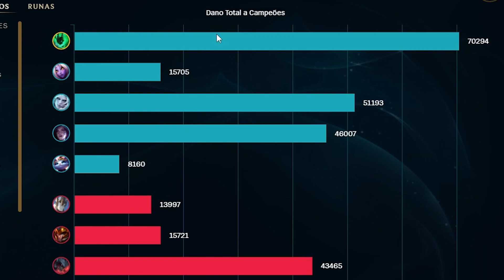HORA DE MOSTRAR PRO GRÃOMESTRE O IK DO THRESH DE GUME (30 kills)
Sou mono yasuo - 3 milhões de maestria - e explico as mecânicas básicas, rotação e fase de rotas com o campeão.
as vezes também jogo com outros bonecos como yone, fizz, jax, vlad etc.

editor: Gtoxer

FOR THE MUSIC/PICTURE OWNERS:
If you are the creator of this song or the owner of the thumb pictures (fan art) and you don't want me to use them in my  video, contact me and I'll change it as soon as i see your mensage.